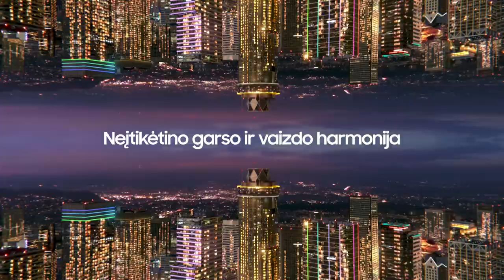V. Šeškus: „Nežinau, kada mes sustosime“